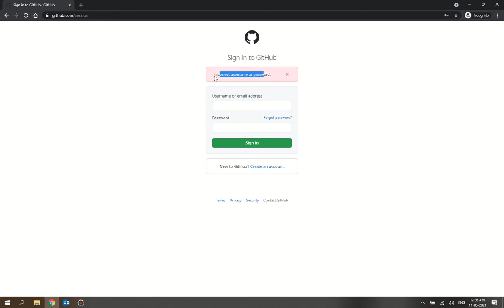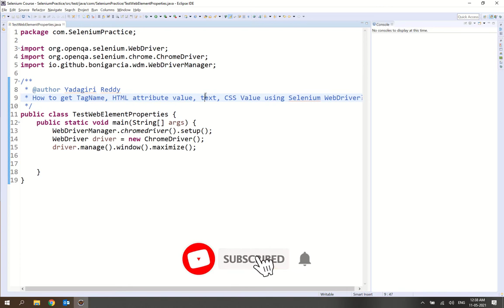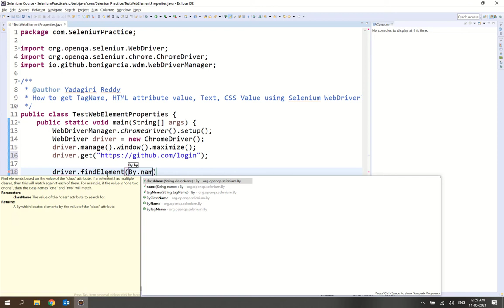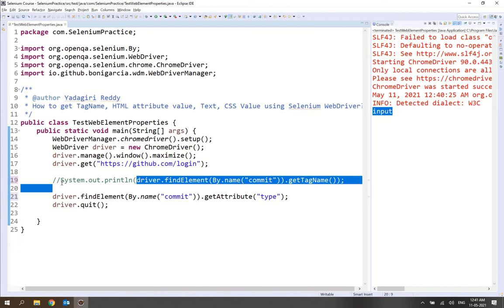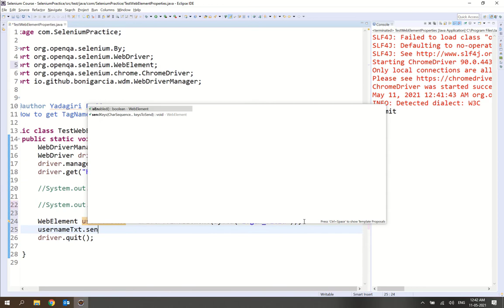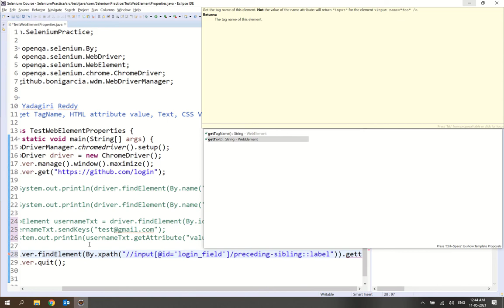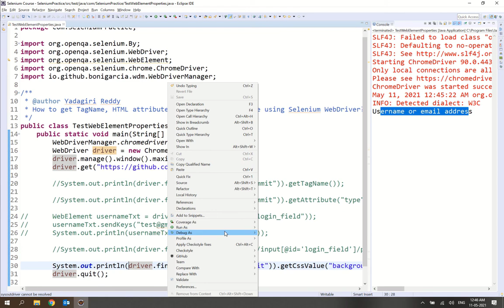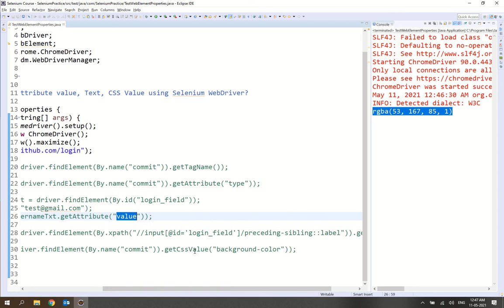P21 - How to get WebElement properties using Selenium WebDriver | Java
In this video, I have explained about "How to get WebElement properties using Selenium WebDriver ".

You can find the program used in this video at the below location: 👇